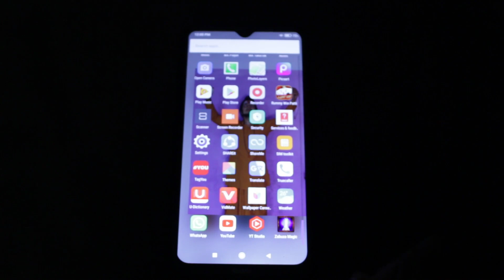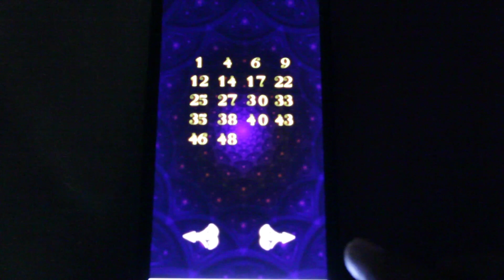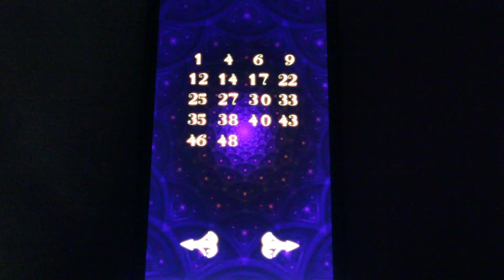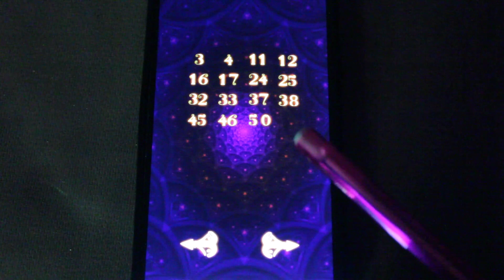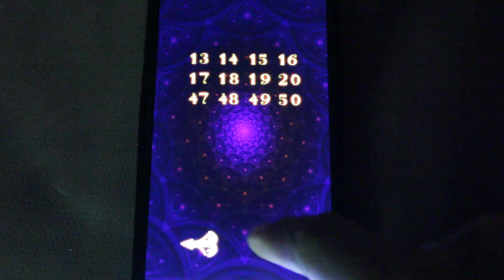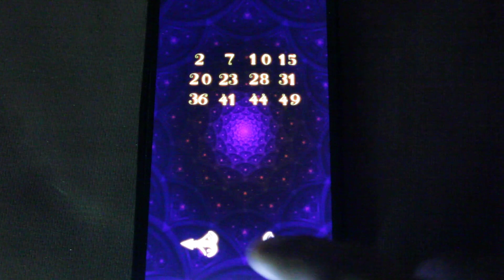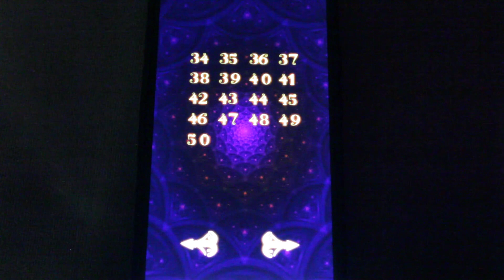Mubaile Phone Magic Trick in hindi, मुबाइल फोन से होगा अब जादू,,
s s a magician YouTube family ko mera sadar 🙏
हैलो दोस्तो मै सुमन असवाल ओर आप देख रहे हैं अपना ही यूट्यूब चैनल s s a magician,,,,,,,,,,,,,,
यार मेरा मकसद अंधविश्वास को बढ़ावा देना नहीं है बल्कि अंधविश्वास को दूर करना है,,, जिसमें मुझे आप सभी दोस्तो का साथ चाहिए,, तो आपसे इतना ही सपोर्ट चाहिए कि अगर आप पहली बार मेरे इस छोटे से चैनल पे आए है तो प्लीज सब्सक्राइब करके जाए ओर वीडियो को ज्यादा से ज्यादा शेअर करे ताकि गांव गली में जो लोग अंधविश्वास का सिकार होते है उन तक ये वीडियो जाए ओर आे अंधविश्वास का शिकार होने से बचें,,,,,,,,,,,,,,,
मेरा चैनल नहीं है आप लोगों का है आप है तो हम है ,,,,,,,,

 My instagram I'd 👉Suman Aswal.75
My facebook id 👉 Suman aswal

नीचे मै आप लोगों के लिए ओर भी मैजिक वीडियो की लिंक डाल रहा हूं क्लिक करके जरूर देखे,,,,,